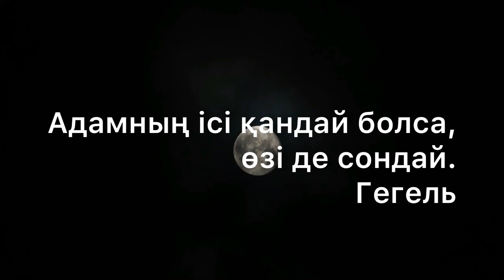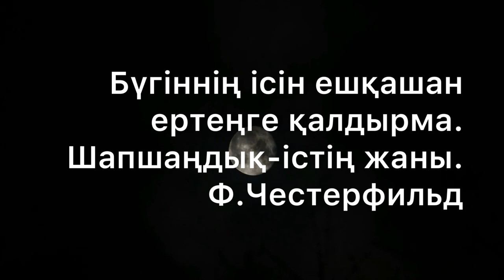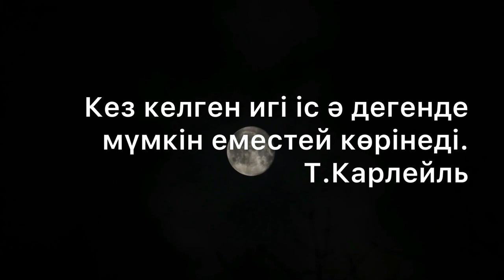АДАМ ІСІ ҚАНДАЙ БОЛСА, ӨЗІ СОНДАЙ/Даналы сөз